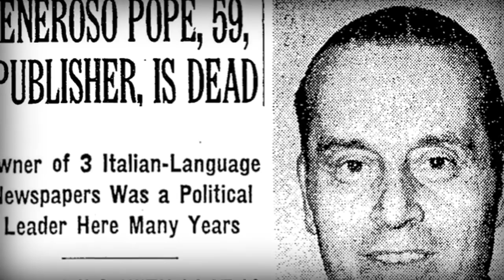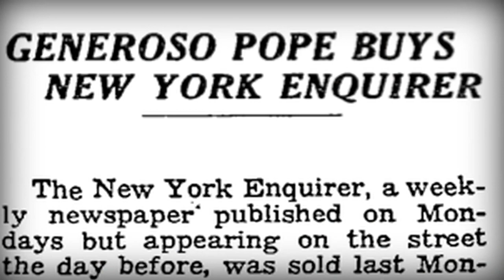第五大道1040號 賈桂琳與金尼波普 紐約史上最傳奇的鄰居｜紐約頂級豪宅#6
賈桂琳甘迺迪和金恩波普可能是紐約史上最傳奇的鄰居！賈桂琳在甘迺迪總統遇刺一年後買下了她15樓的公寓，狗仔隊最愛不斷被侵犯她的隱私，而金尼波普是國家詢問報的老闆，諷刺的是今日賈桂琳最重要的照片都是波普的小報刊登的.